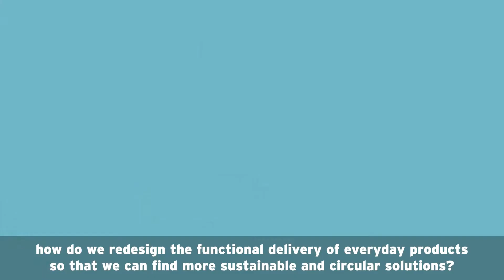Module 1 Practice: Life cycle mapping - English subtitles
LIFE CYCLE MAPPING AN EVERYDAY PRODUCT

Develop the ability to think about the full life of the things that we use in our daily lives and set the groundwork for being able to redesign systems. Everyday objects are fascinating in their complexity and this helps us conceptualize the way the linear system works and how to start making the products we use more circular.